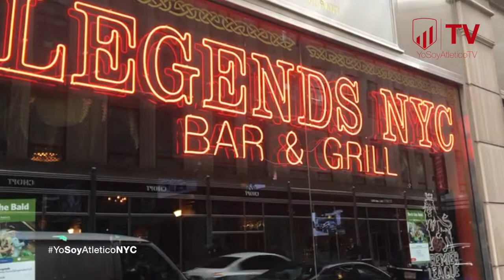Por bandera "Peña New York" - Ariadna Prados.